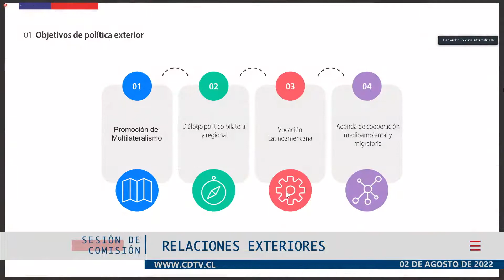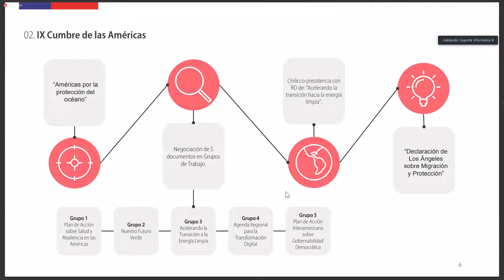Comisión de Relaciones Exteriores / 2 agosto 2022